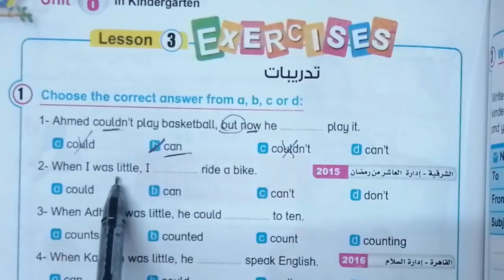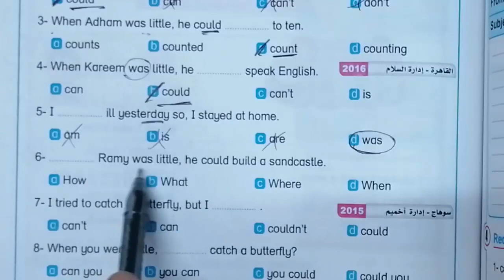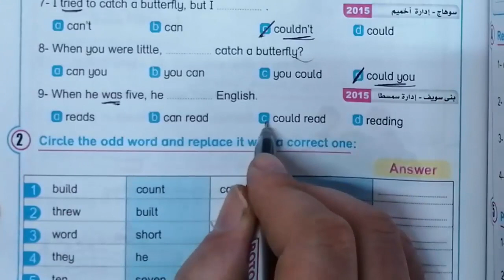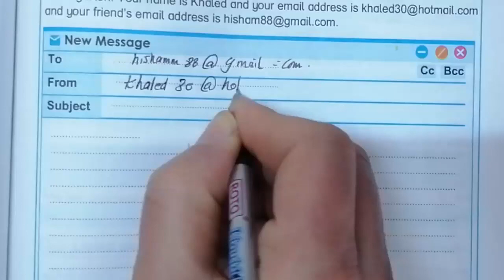شرح وحل كتاب بت باى بت السادس الابتدائى ترم ثانى الوحدة الثامنة الدرس الثالث صـ 109-115 جرامر